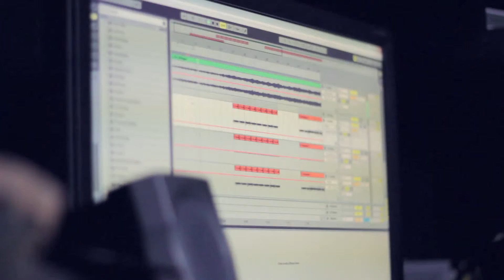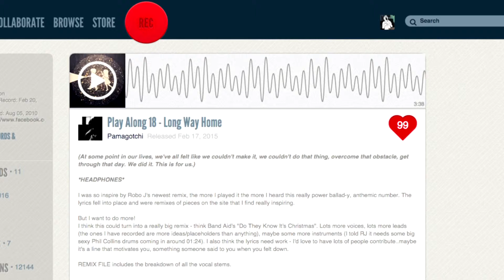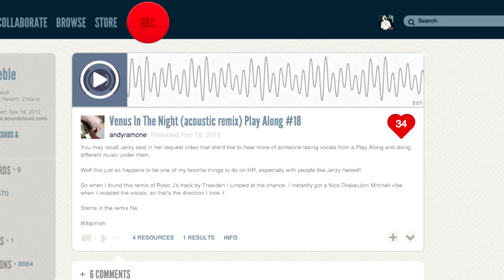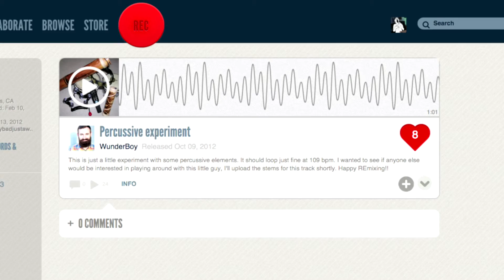Play Along - Week 19 (REQUEST)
WEEK 19's REQUEST: Listen to THIS AUDIO SAMPLE and REmix it any way you want.
NOTE: The Deadline for Play Along Week 19 is Saturday, February 28th.
Thanks!